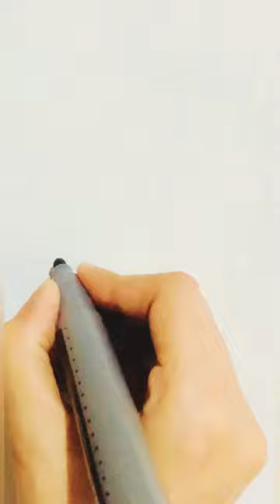Easy Drawing 🪺| WDS 41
Drawing | WDS series

pencil drawing animals
drawing for kids
drawing pictures
drawing drawing
drawing easy
drawing girl
drawing house
drawing pictures easy
drawing cartoon
pencil painting
3d pencil drawing
pencil sketch
shorts
drawing
world of drawing with sana
WDS
iqra mughal
123 go challenge
aram nabeel
123 go
cartoon cartoon
art and craft
art game
sad shorts
games
videos
car
cake
cricket
sakura
safa
cid
cute baby
horror movie
shafa
5 min craft
baby
hacks
gane
wednesday
short
doctor